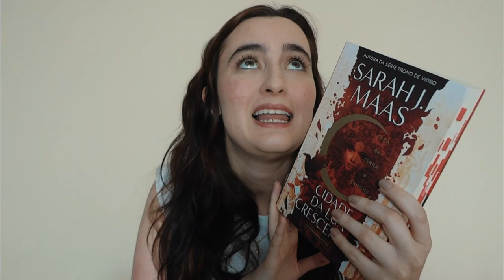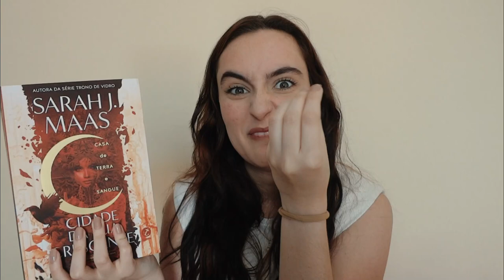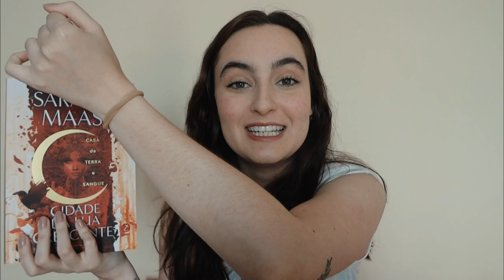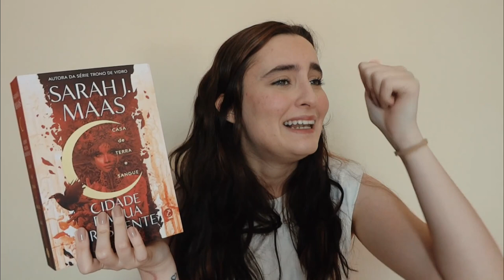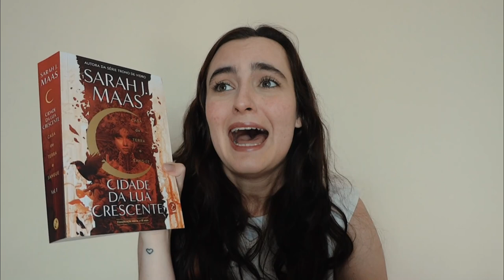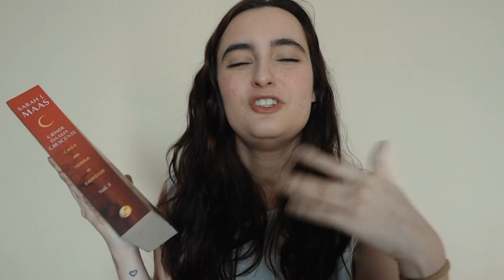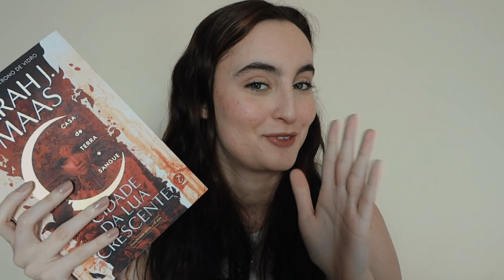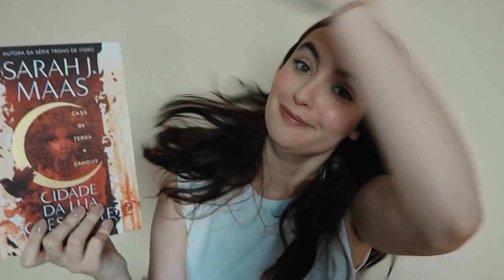CASA DE TERRA E SANGUE (CIDADE DA LUA CRESCENTE #1), de Sarah J. Maas | booktalk com a Ana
VOCÊS CONSEGUEM OUVIR O MEU BERRO DAÍ??

TIMESTAMP
9:31 - Booktalk com spoilers

✨📚 compre qualquer produto na com meu link e ajude o canal a crescer